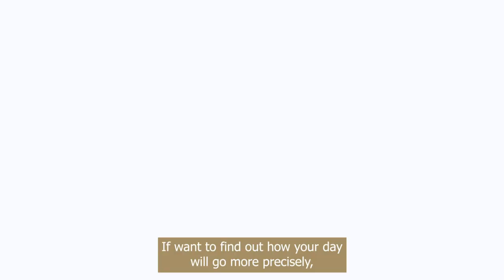Hair Transplant with Famous Celebrity in Korea Julian | Seoul Guide Medical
Are you suffering from thinning hair or a receding hairline? Then a hair transplant may be just for you! Here is some information on this surgery:

0:14 - CEO introduction
0:33 - Meet Julian Quintart, the patient
2:29 - Consultation with doctor
3:02 - Signing patient agreement
3:31 - Before the surgery interview
4:56 - Preparations before surgery
5:04 - Before pictures
5:10 - Surgery room
5:49 - The surgery
6:10 - Contact us

Receding hairlines and thinning hair, in general, are common in both men and women. This issue could be hereditary and also be caused by lifestyle choices such as wearing a tight ponytail over a prolonged period of time. Nevertheless, there is a solution if you are someone suffering from hair loss. There are two innovative techniques to choose from. FUE stands for (Follicular unit extraction) With this procedure, the surgeon uses a micro-sized instrument (1mm in diameter or less) to remove individual follicular units from the patient’s scalp. The device makes a circular incision around the follicular unit to isolate the graft. The graft is then extracted directly from the scalp using a tweezer-like instrument and then prepared for placement by a team of professional technicians. The specially-trained technicians isolate, prepare, and ensure that the follicular grafts remain in optimal condition. Follicular units are arranged into groups depending on the number of hairs contained within each follicle (1-3 hairs are commonly found within each follicle). The placement of these follicular units is what makes the regrowth of your hair natural. During a FUT transplantation, a thin strip of hair is removed from the donor region, usually at the back of the head. The incision site is sewn up and will be covered by the remaining hair. Using a microscope, the surgeon and his team separate each follicle into individual grafts. This can range between 1000 and 5000 extracted hairs depending on how many the patient requires. Just like the FUE method, the follicles are then grafted onto the required area.

Surgery Time: 3–8 hours, depending on the area where the hair transplant is performed.
Recovery Time: 2–5 days before returning to daily activities
Optimal Results: 6–12 months